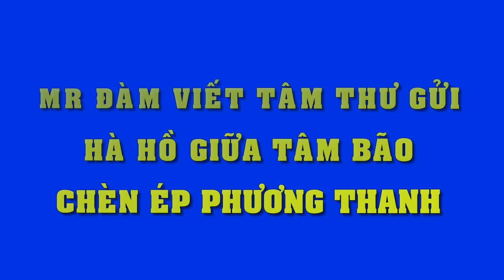Cát Phượng và chuyện tình khó tin với người yêu kém chục tuổi - Tin Tức Sao Việt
Cát Phượng và chuyện tình khó tin với người yêu kém chục tuổi
Cát Phượng cho biết, chị và Kiều Minh Tuấn đã yêu nhau hơn 8 năm. Họ sẽ không tổ chức đám cưới nhưng cả hai đều đang mong chờ một đứa con chung...